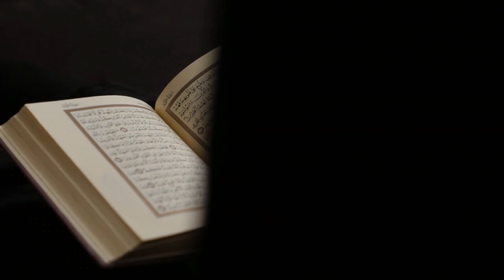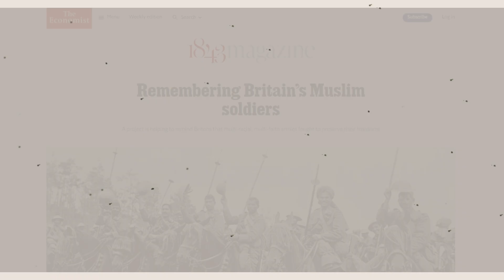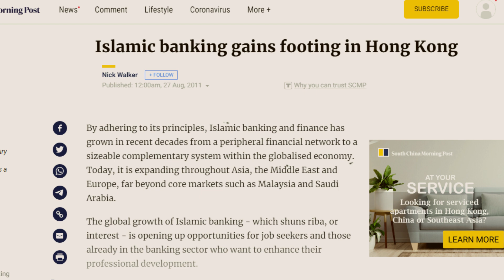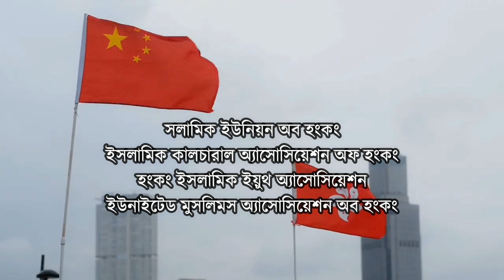Islam in Hong Kong | হংকংয়ের মুসলমানদের ইতিহাস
১৯৯৩ সালে এ অঞ্চলে মুসলমানের সংখ্যা ছিল মাত্র ৬০ হাজার। আর ২০১৬ সালে এসে এই সংখ্যা তিন লাখ অতিক্রম করেছে। অর্থাৎ উক্ত ২৩ বছরে অঞ্চলটিতে মুসলমানদের সংখ্যা বেড়েছে অন্তত ৫ গুণ। ২০২২ সালে এসে এই সংখ্যা যে আরো কয়েক গুণ বেড়েছে তাতে কোন সন্দেহ নেই। ফলে সমগ্র চীনের মধ্যে হংকং ক্রমশ মুসলমানদের একটি শক্তিশালী ঘাঁটিতে পরিণত হচ্ছে।

🔴 তথ্যসূত্রঃ
1. Islam and China's Hong Kong
2. Mosques in Hong Kong
3. Muslims in Hong Kong: 300,000 followers, six mosques and tasty halal dim sum in Wan Chai
4. Peace be with you: 175 years of Islam in Hong Kong

হংকংয়ে ইসলাম, হংকংয়ের ধর্ম, হংকং পরিচিতি, হংকং কেমন দেশ, হংকং ভ্রমণ, হংকংয়ের ভিসা, হংকংয়ে মসজিদ, হংকংয়ে কাদিয়ানী সম্প্রদায়, হংকংয়ে আহমদিয়া মুসলিম জামাত, হংকংয়ে মুসলমানদের সংখ্যা কত?